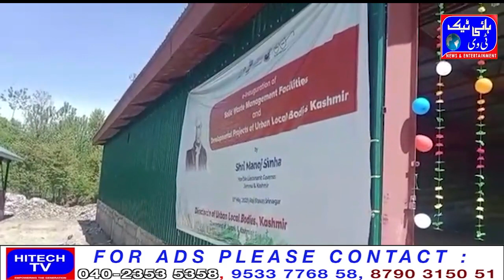Kashmir On line solid waste Management programme was inaugrated at Qazigund